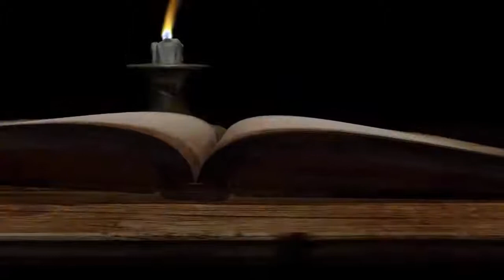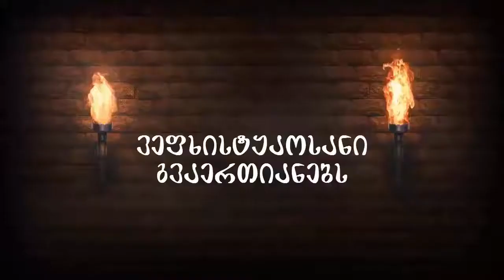ვეფხისტყაოსანი გვაერთიანებს - ამბავი ავთანდილისა არაბეთს შექცევისა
კითხულობენ:  ელენე ჭელიძე, მარიამ კვირიკაშვილი, მარიამ ოძელაშვილი, ანა ხუხუნაშვილი, გუგუა გოგოსაშვილი, ნიკა ჩაპატაძე, ანა კორძაია, მარიამ ბარისაშვილი, ელენე ისრაელიანი, სოფო ყაველაშვილი, ედუარდ ჯიჯიშვილი